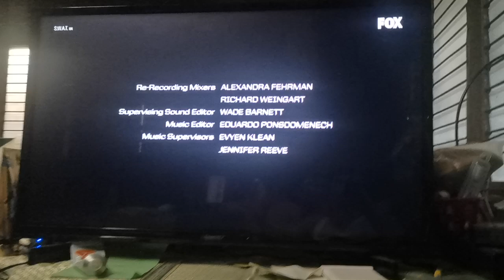MiddKid/Kansas Art Prod/Original Film/Perfect Storm/CBS Studios/Sony​ Pictures TV Studios (2021)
From S.W.A.T. on FOX.